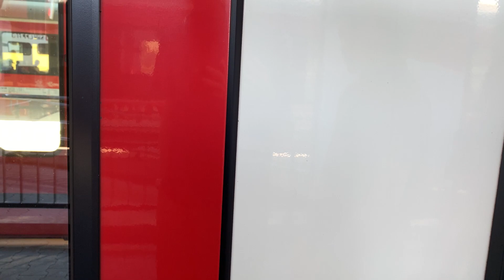Rapperswil SG - July 16, 2022